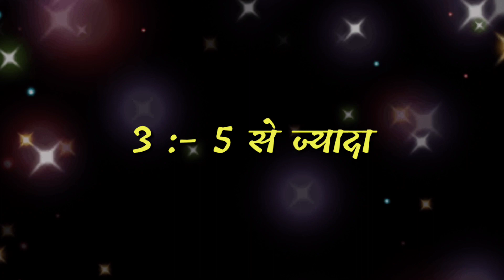Love game today | love quiz today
today love quiz
today love game quiz
love quiz today game
love game today
love game today quiz
love game
love quiz
new love game today
today new love game
today new love quiz
new love quiz today
new love game quiz today
today new love quiz game
today new love game quiz
today game quiz new
today new game quiz 2022
aaj ka love game
taja new game
aaj ka love quiz
rojana wala love game